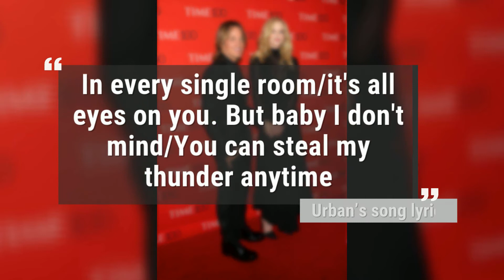Nicole Kidman Is Keith Urban's Muse On New Album